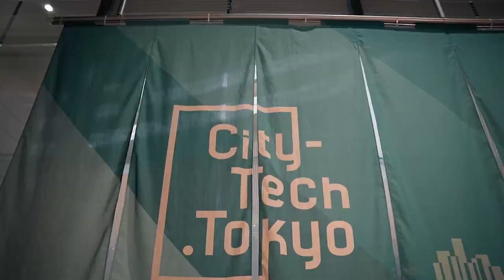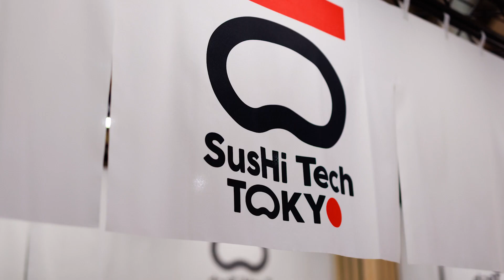SusHi Tech Tokyo Project（English Full ver.）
SusHi Tech Tokyo is a symbol of overcoming global urban challenges using cutting-edge technology, diverse ideas, and digital know-how to, ultimately, create a sustainable society.Introduce our project.